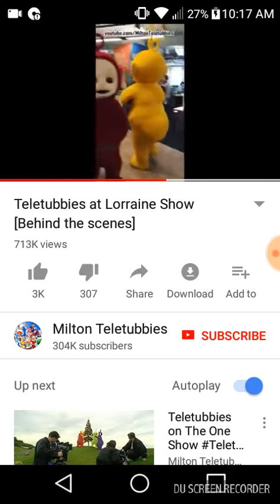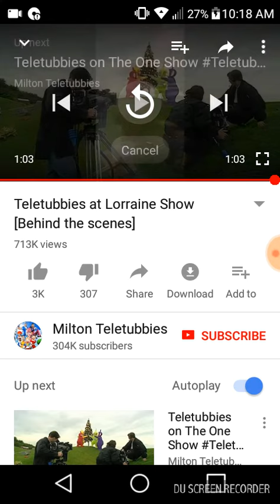HUG ATTACK all the tubbiez